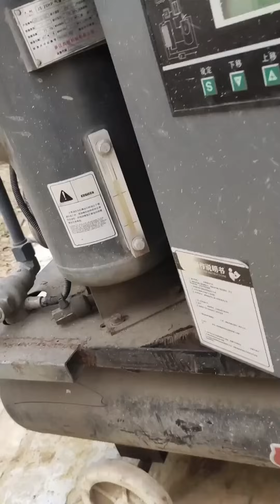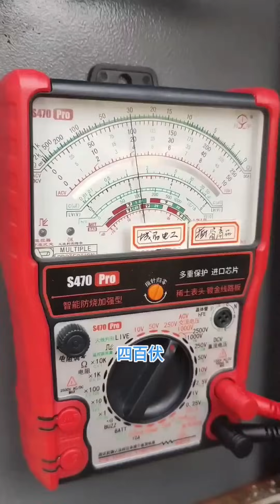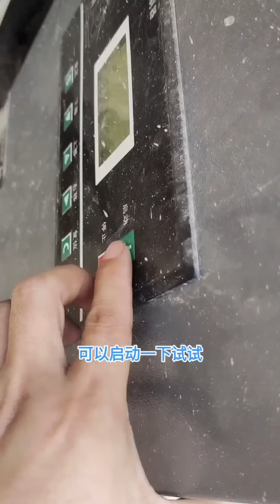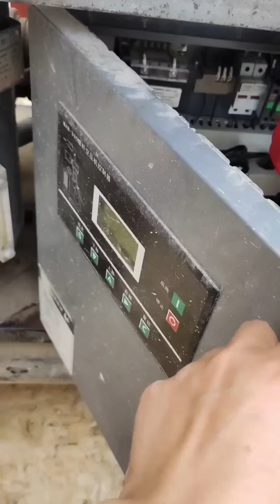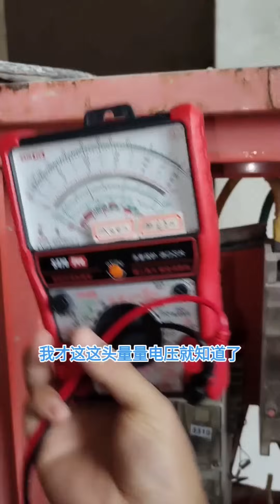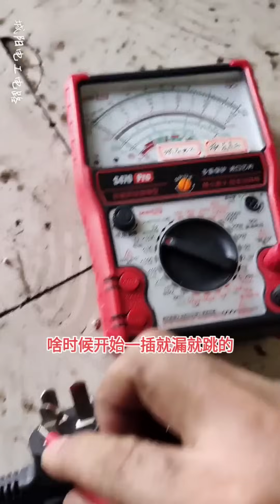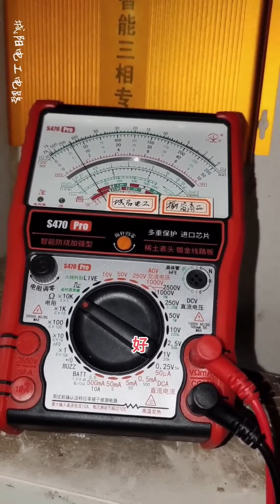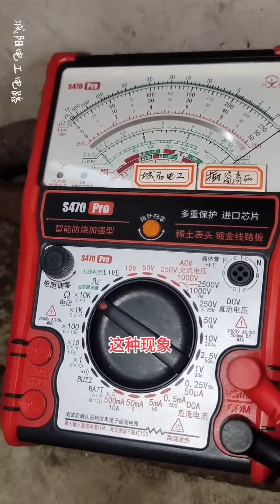螺杆空压机星三角启动不了，换上新接触器不吸合，通电后直接打火烧糊了！【城阳电工电路】